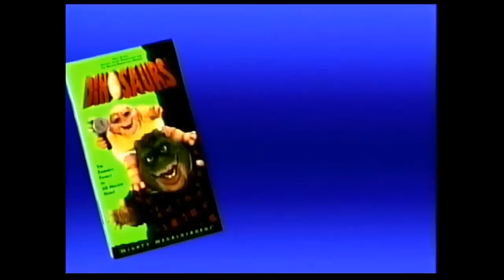Digitized opening to Old Yeller (UK VHS)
Here is the opening to my Old Yeller UK VHS tape. For more of the same please click here..

Closed Captions
Also Available from Walt Disney Home Video Logo
Walt Disney’s Classics logo
1. Peter Pan
2. Dinosaurs

Walt Disney’s Adventure Classics logo
3. Kidnapped
4. Old Yeller (!)
5. The Story of Robin Hood
6. Swiss Family Robinson
7. Treasure Island
8. 20,000 Leagues Under The Sea

Walt Disney Home Video logo
Buena Vista logo
9. Old Yeller intro